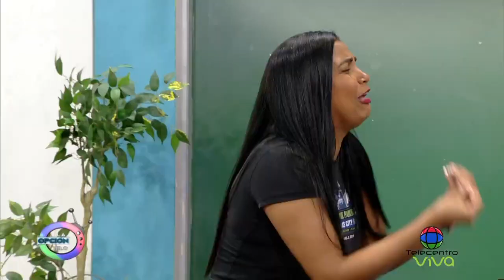El abuelo no ha pagado | La Opción 13